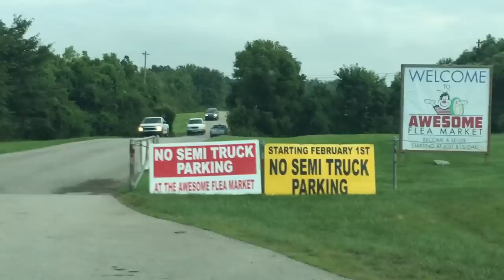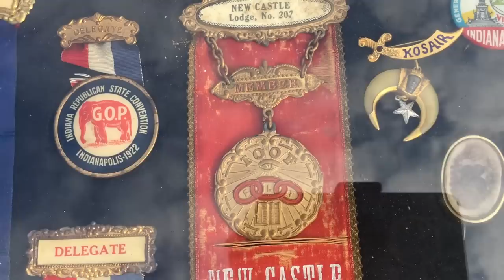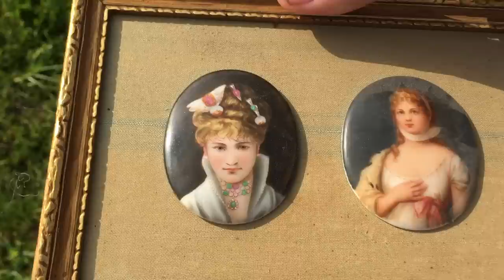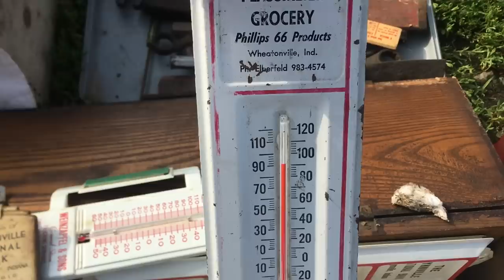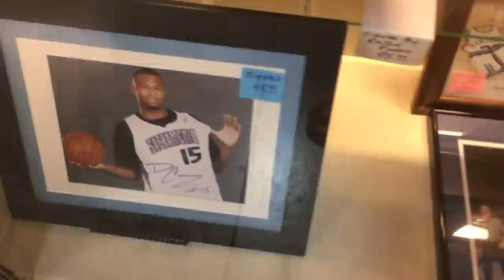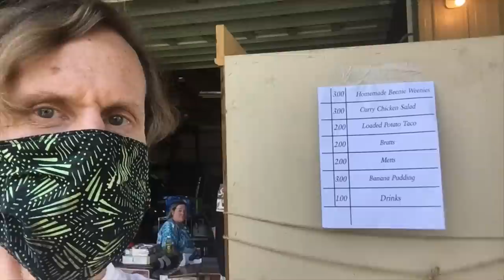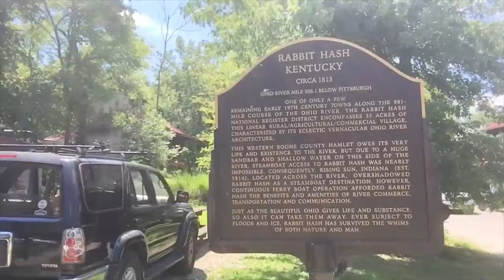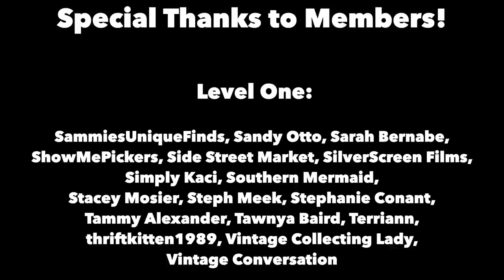THRIFT SHOPPING DAY & NIGHT! | FLEA MARKET ESTATE SALE BARGAINS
SHOPPING EN ROUTE TO ANTIQUE SHOW | VINTAGE RESELLING DAWN TO DUSK

Signs promoting "Big Bone Lick" intrigue me to leave the interstate. Rabbit Hash is on the menu, where an old-time general store revival and connections to Lewis and Clark make wandering the back way to the Boone County Fairgrounds antique show way more fun!

Then, it’s off to work for me, but setting up my show booth into the evening frees me for some extreme night shopping when the overnight dealers come to set up. We creep around in the dark and find a fab 50’s cattail lamp as we check out all the stuff we’ll be too busy to buy once the show opens at dawn. An antique and vintage shopping marathon, indeed!